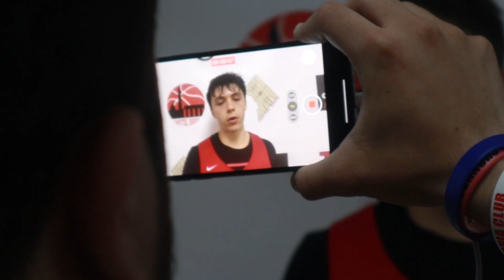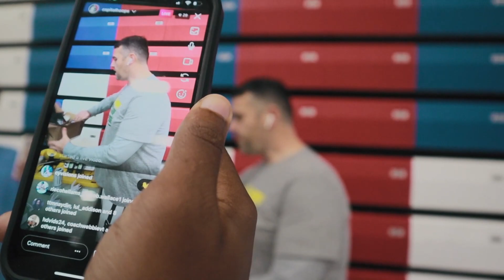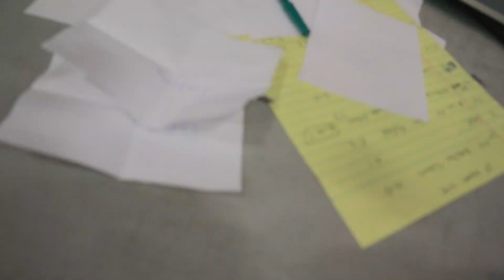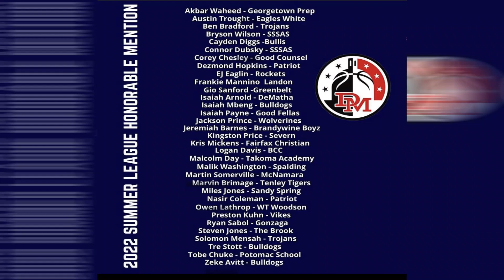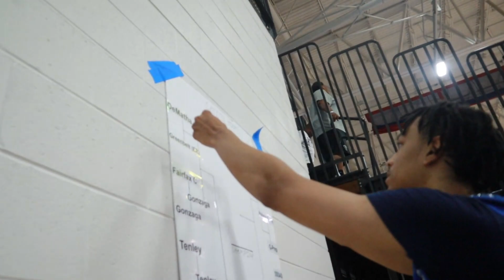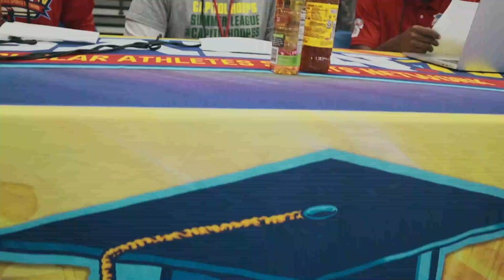2022 Capitol Hoops Summer League Official Documentary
An inside look at the 2022 Capitol Hoops summer league at DeMatha.

The DeMatha summer league began in 2011 under the direction of long-time DeMatha head coach Mike Jones and his staff.  In 2018 Marc Stern and the Capitol Hoops staff took over day to day operations of summer league and ran the league in conjunction with DeMatha Catholic.

Over the years hundreds of division one players have participated in this summer league.  Many players put their name on the map in this league.

Summer League 22 featured 32 teams from the DMV region.  The league featured a mix of both public and private schools.  Opening night was on May 23rd and a champion was crowned on July 2nd.

This doc takes a look inside summer league.
Two courts, 8 games a night, up to 7 days a week, all action, non stop hoops!

The Capitol Hoops summer league has over media 30 interns who contribute in a multitude of areas, all within the media umbrella.

This documentary was put together by Demetrius Monroe, a 2019 graduate of Dematha Catholic High School.  Monroe currently majors in TV/Film at St. John's University in Queens, NY and is scheduled to graduate in 2023.